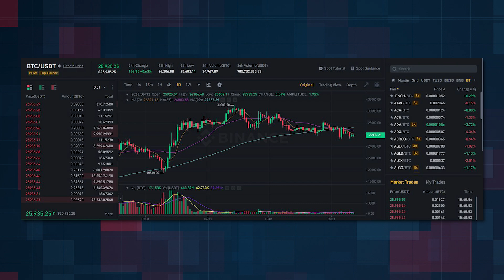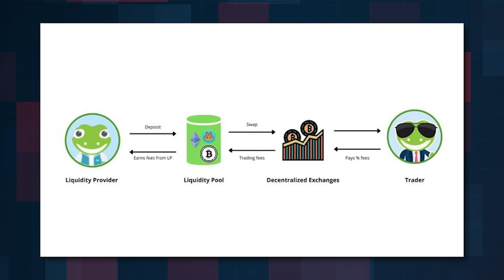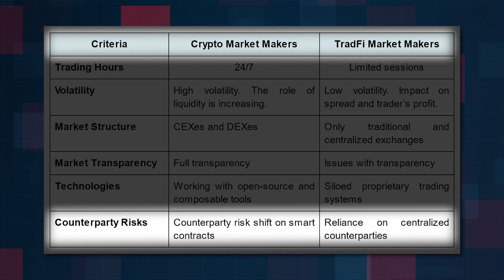Exploring the Differences ⚔️Between Crypto and Traditional Finance Market Makers🗡️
In this video, we explore the distinctions between crypto market makers and traditional finance (TradFi) market makers. We delve into the characteristics of these two market maker types and discover that traditional market makers operate within limited trading sessions, whereas crypto market makers are available 24/7. Cryptocurrency exchanges experience higher volatility, necessitating the importance of liquidity to stabilize the market, whereas traditional exchanges typically have lower volatility that affects traders' profits.

Moreover, we discuss how market structures vary between crypto and TradFi, with crypto market makers present in both centralized exchanges (CEXes) and decentralized exchanges (DEXes), while traditional market makers are exclusive to regular and centralized exchanges.

By understanding these differences, viewers gain insights into how cryptocurrencies diverge from traditional finance, particularly regarding the algorithms and methodologies employed by market makers.